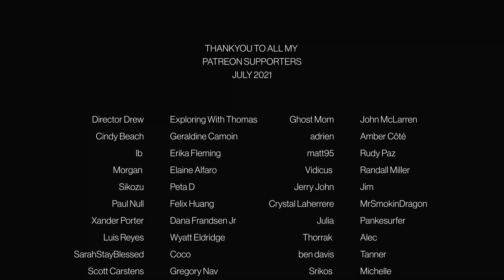🇳🇴 AURORA - Through The Eyes Of A Child (Live at Nidarosdomen) | REACTION & REVIEW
This LIVE Setting in a Cathedral was the perfect choice for the voice of an angel! Once again Aurora reduced me to tears with her haunting voice.